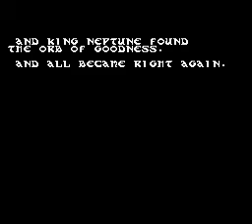King Neptune's Adventure // NES // No Death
Nice music and nice graphics. Scrolling isn't one of the best, but it's ok. I played it in the RumbleStation ROM collection instead of downloading another ROM apart xD
Enjoy the gameplay, but from 03:26 to 05:10 keep in mind that I was killing more enemies to gain more health. Don't watch this part please, skip at that time I gave you.

ITALIANO
ottima musica e grafica. Lo scorrimento dello schermo non è fra i migliori, ma va bene. L'ho giocato in una ROM di una multicart chiamata Rumblestation, invece di scaricare una ROM a parte xD
Godetevi il mio gameplay, ma tenete conto che da 03:26 a 05:10 uccidevo più nemici per guadagnare più energia extra. Non guardate quella parte per favore, saltatela a quei minuti che vi ho dato.